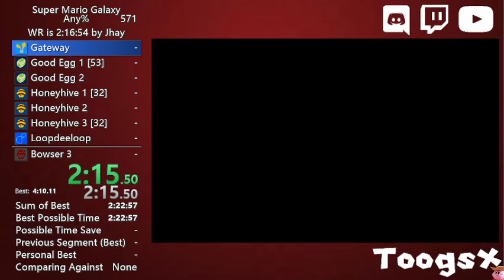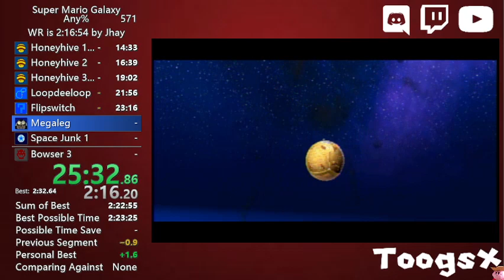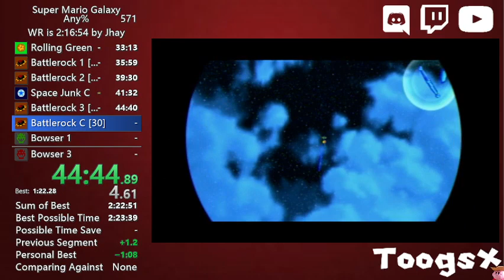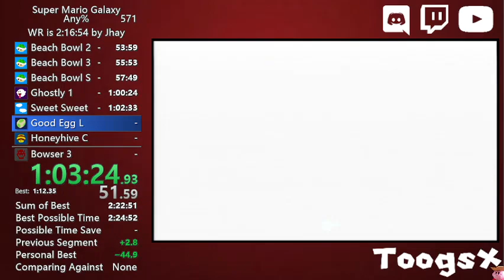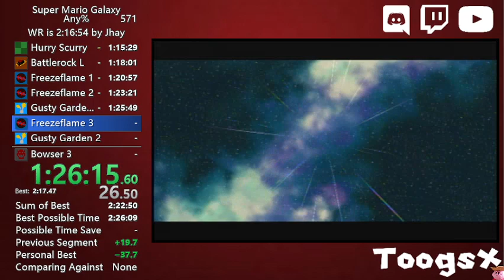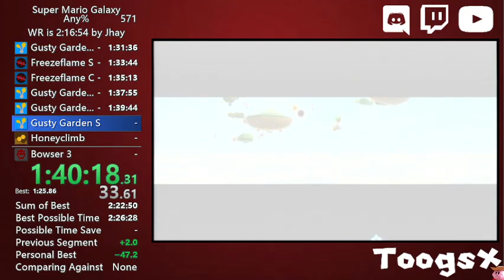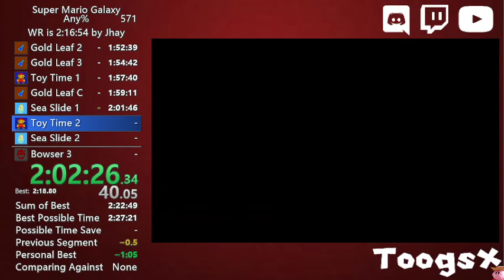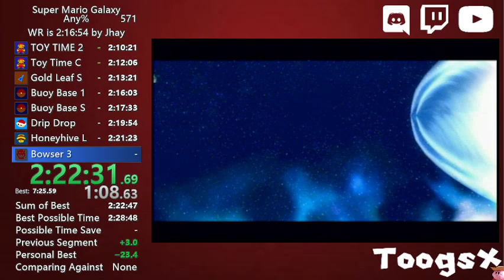Super Mario Galaxy - Any% Luigi (1P) Speedrun in 2:28:52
Did this run last year (late August or early September of 2022, I truthfully don't really remember); but I just wanted to have this sort of archived here too. Will definitely come back to this play style and category for 2:25:XX one day. Not sure when, but one day.